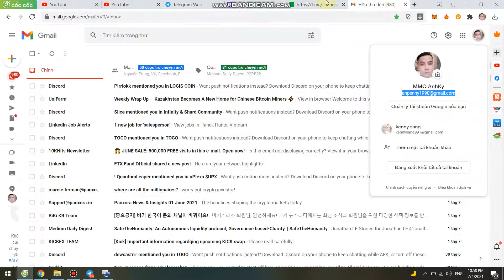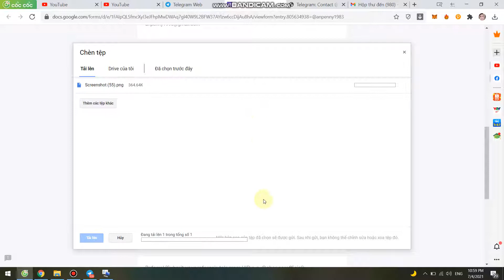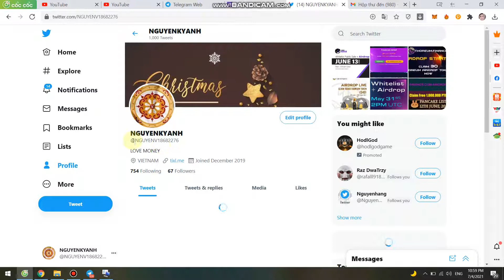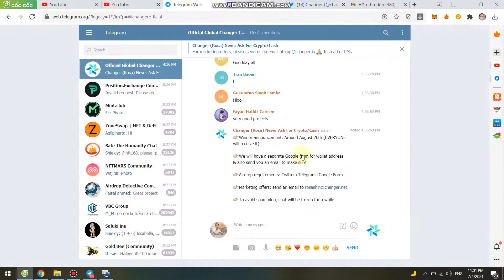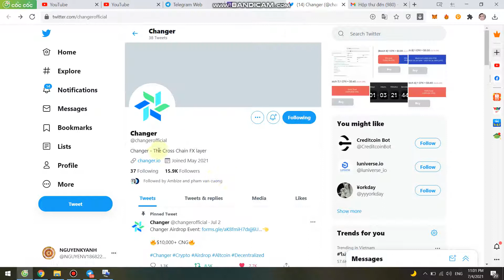Chia Sẻ Pool $10,000 in CNG-Changer Airdrop dự án tiềm năng